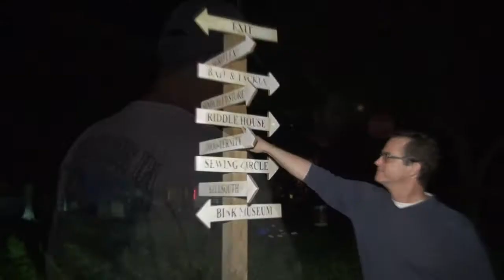WIRK Spends The Night In The Riddle House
JD, Tiny, Chelsea and Sammy teamed up with HOPE Paranormal and spent the night at the famous Riddle House at Yesteryear Village at the South Florida Fairgrounds.